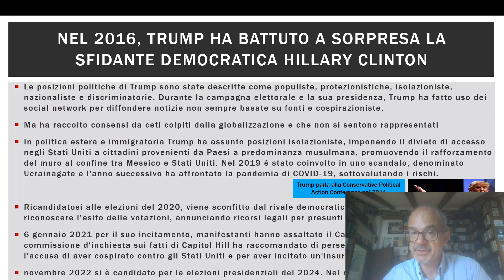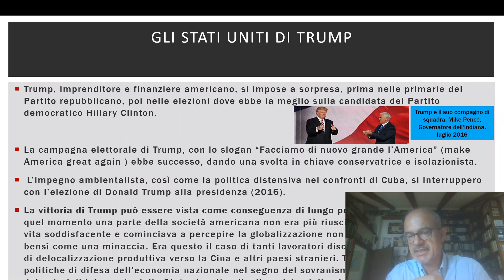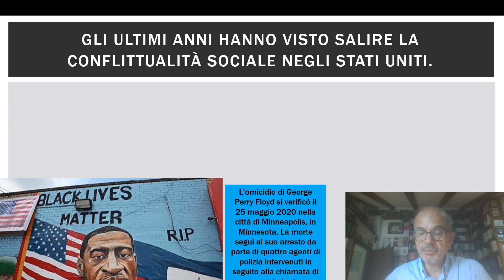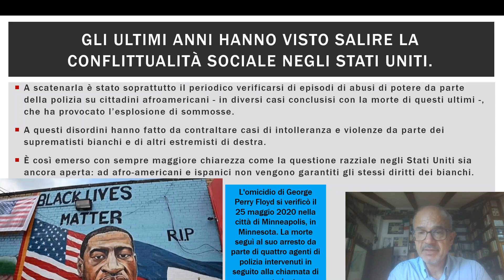Donald Trump - 6